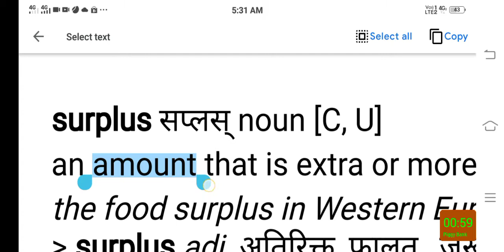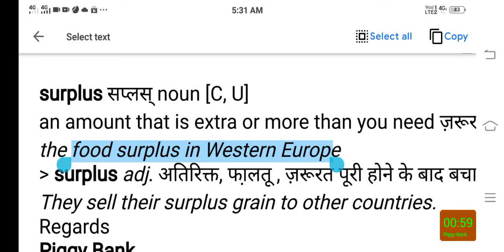surplus Meaning in Hindi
Hi friends, today we will be discussing the word SURPLUS Comprehensively.